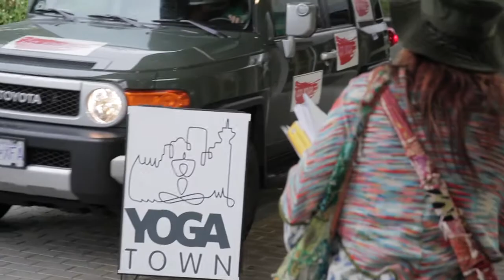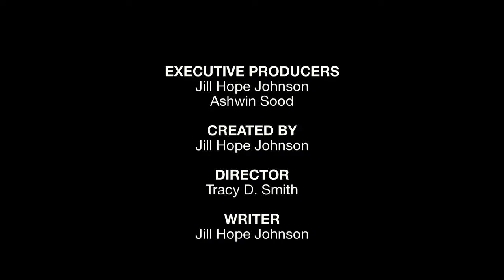Yoga Town Episode 13 - The Movie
Watch all the episodes of Yoga Town uninterrupted for your enjoyment